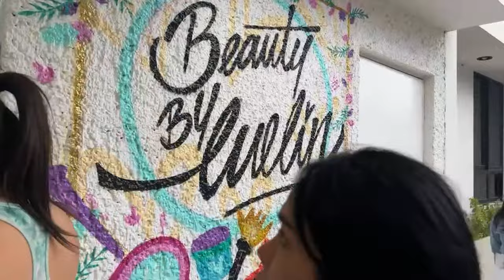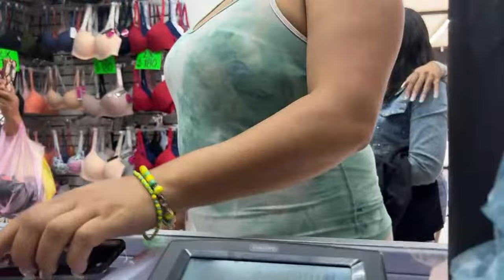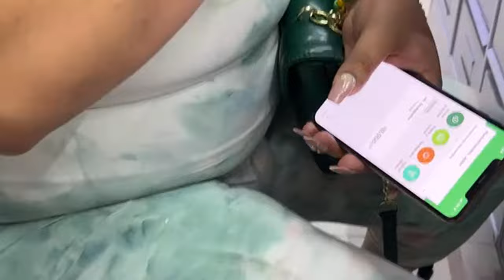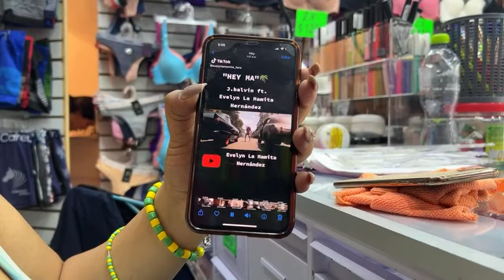Que escándalo manas